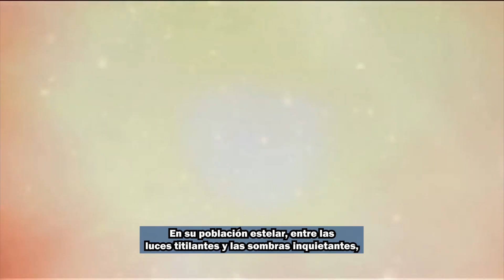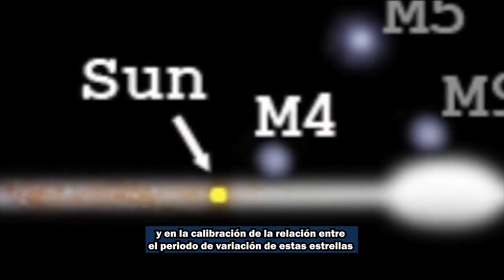Messier 4: Un Portal a Dimensiones Prohibidas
Entre las Estrellas, un Enigma que Desafía la Razón 🌠🌑